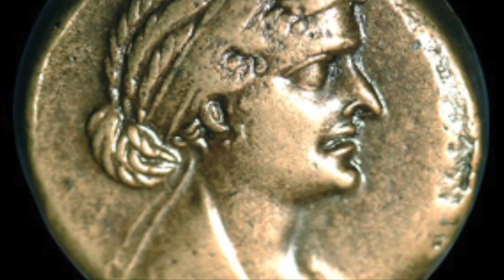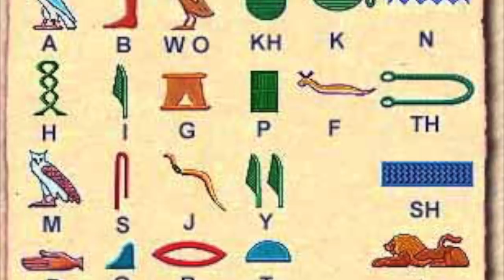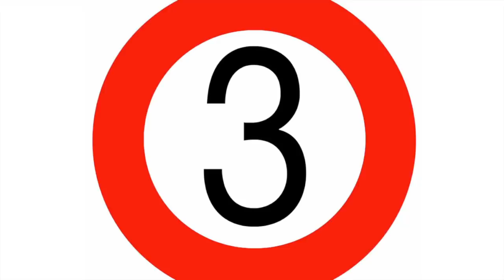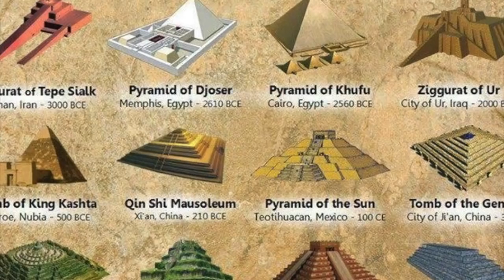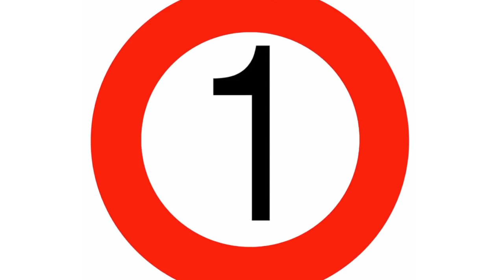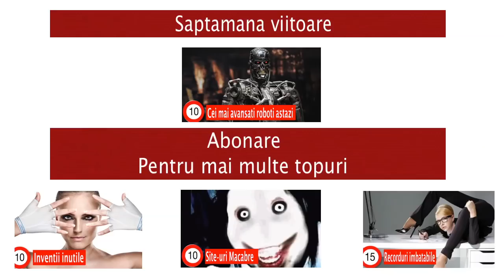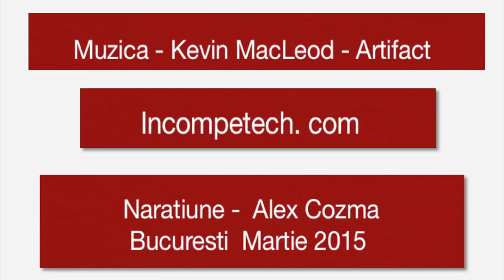Top 10 Mit și Adevăr despre Egiptul Antic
Egiptul Antic este invaluit de o aura de intriga si mister. Sustinut de aproape zilnice descoperiri arheologice. Din pacate acest soi de uimire cu privire la secretele Egiptului a dat nastere si multor mituri.
In aceasta ocazie voi prezenta cele mai comune mituri si viziuni gresite si va aduce lumina in unele din cele mai interesante fete ale egiptului antic si culturii avansate a acestuia. voi discuta si despre mumii si extraterestrii, dar fara sa mai adaug ceva, incepem Top 10 Mit si Adevar despre Egiptul Antic.

Copyright muzica - Creative commons 3.0, Atribution, share alike.

                          - An Upsetting Theme
                          - Winner Winner